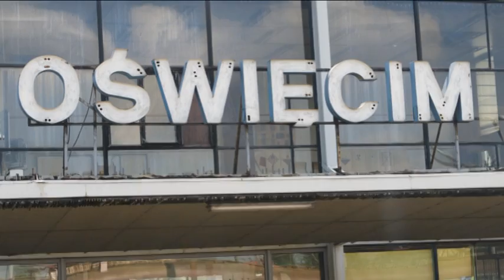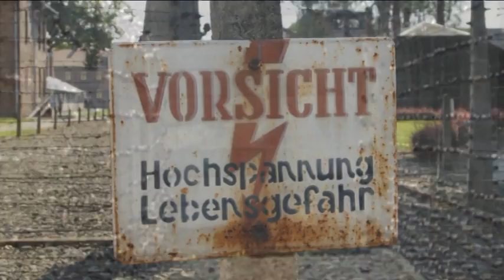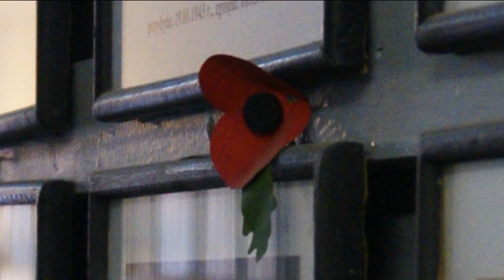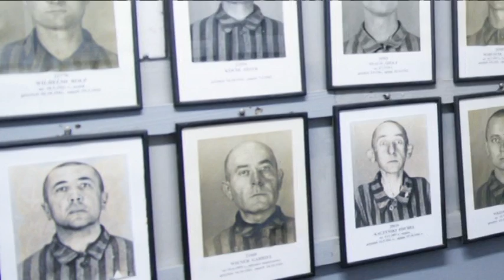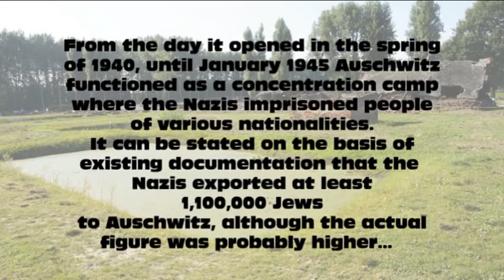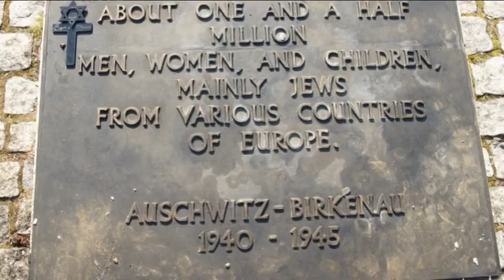Auschwitz....The End.avi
A train ride to Auschwitz I and II complete with a tour around both camps. No spoken words, just pictures to tell the story...